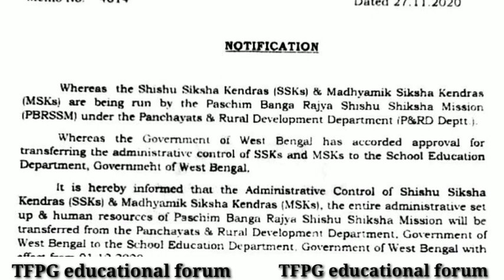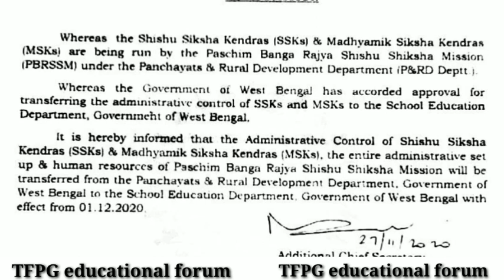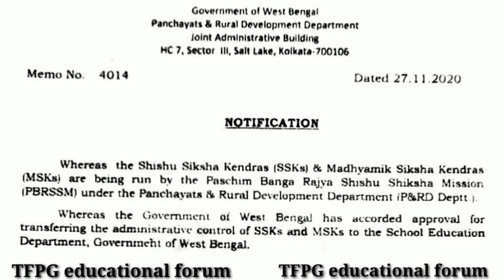SSKs ও MSKs School Education Department এর অন্তর্ভুক্ত হতে চলেছে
শিশুশিক্ষা কেন্দ্র ও মাধ্যমিক শিক্ষা কেন্দ্রগুলি
School Education Department
 এর অন্তর্ভুক্ত হতে চলেছে